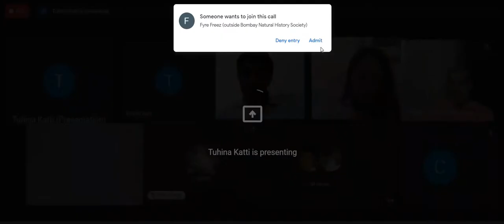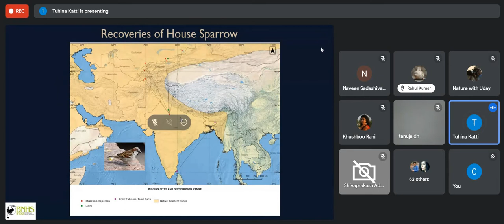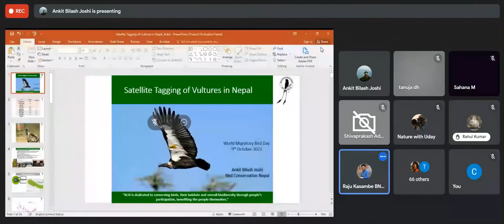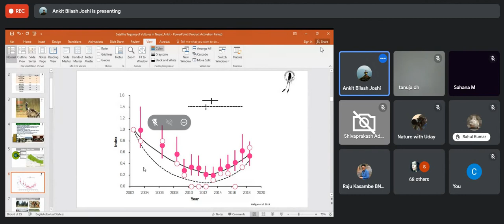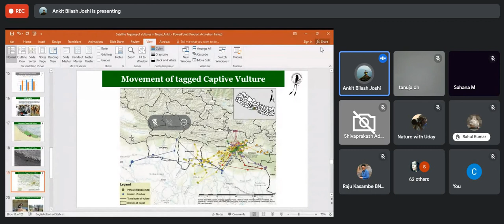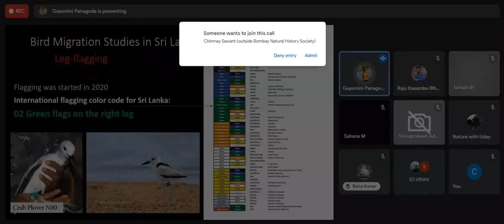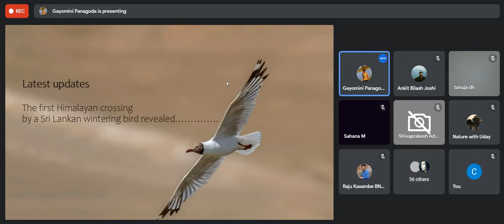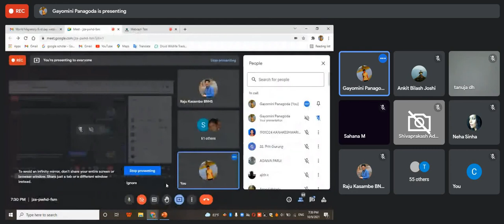Bird migration studies by BNHS FOGSL BCN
BNHS with collaboration of Birdlife, FOGSL and BCN conducted a free webinar on Bird migration in India, Sri Lanka and Nepal on 9th October 2021.